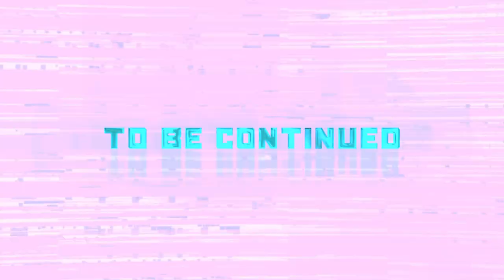Twists and Turns: Fallen Aces Chapter 2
Embark on a thrilling journey with Fallen Aces Chapter 2! Experience the twists and turns of this gripping story that will keep you on the edge of your seat.

The A.C.E.S, watchful guardians of Switchblade City, are being taken down, one by one. Now it's up to one man, with two fists, to get to the bottom of it all. Fallen Aces is a crime noir FPS that plays right out of the '90s and looks like it's right outta the comics.